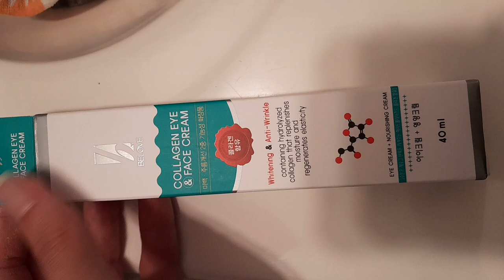Testing!... Thanks for another freebie!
TESTING!.. thanks for sending me a freebies with my order... it reminds me of aqua fx... I love both now... this freebie is super light which I like most about it... I hate thick creams and super greasy creams.. I do use those too... it smells similar to aqua fx... this maybe something I purchase in the future... thanks very much to whomever threw it in... I'm also a fan of Asian beauty. I don't know what you call it... Tony moly... food something.. etud.. and all that good stuff..